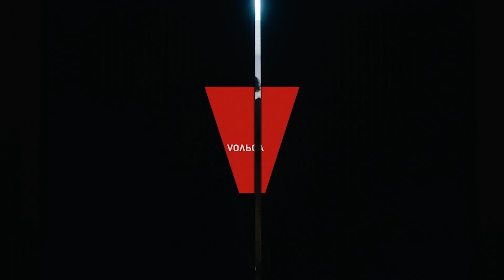Легенда про Зеленого лицаря [український трейлер]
КОЛИ ЧЕСТЬ БУЛА ПОНАД УСЕ... КОЛИ МУЖНІСТЬ ТВОРИЛА КОРОЛІВ...

Новий погляд на класичну легенду з артурівського циклу про сіра Гавейна і його подорож крізь спокуси тіла та духу, примари та інтриги до бою з гігантським смарагдовим незнайомцем - Зеленим лицарем. Гавейну доведеться визначити власний характер та довести свою цінність в очах родини і королівства перед обличчям невимовної загрози.